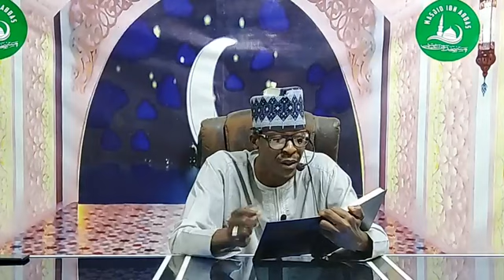fiqhul muyassar by Shaikh Mohammed SANI Rabiu Alkanawi. date: 31st December 2022. lesson 1